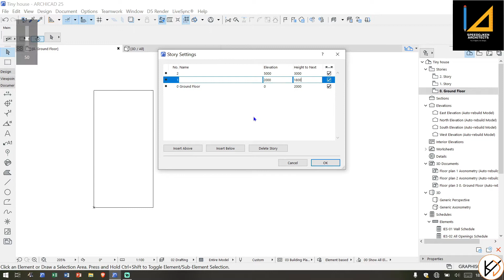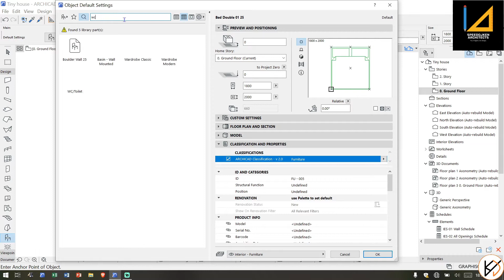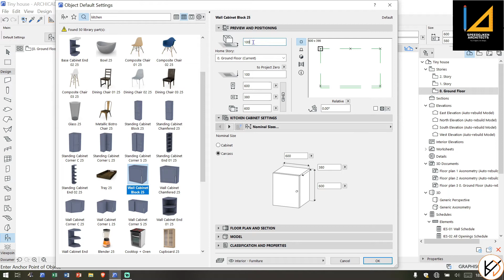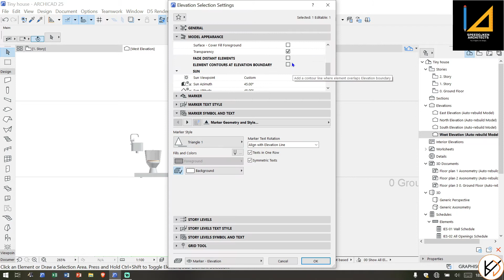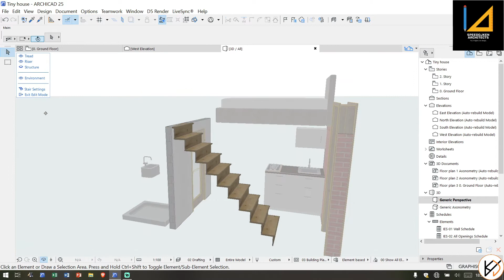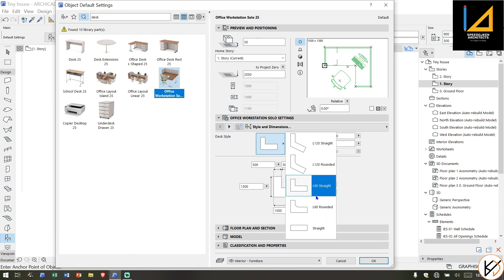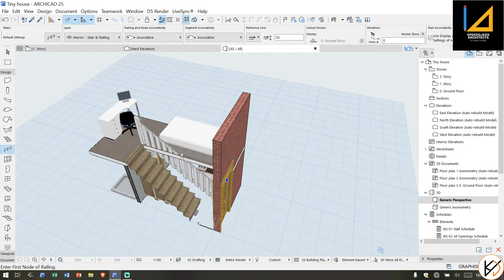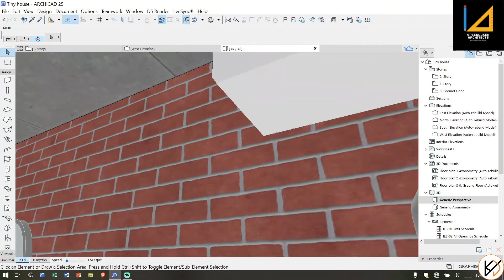TINY APARTMENT HOUSE DESIGN IN ARCHICAD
Join me as i design a modern house in the woods .
Listen to the music @solkenentertainment